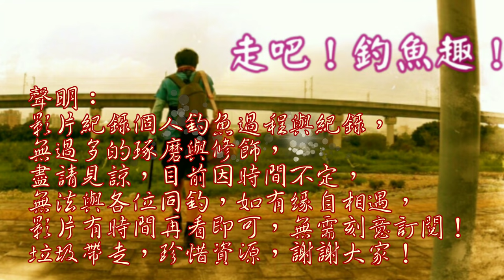爆釣魚塭旁的小海溝,連喵咪也大滿足!(宜蘭釣遊)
此次來到宜蘭已經經過了四個多月了,氣候自然改變很多,但是宜蘭釣點真的比中部多太多了,而且很多都是懶人釣點,只要找找就有魚!